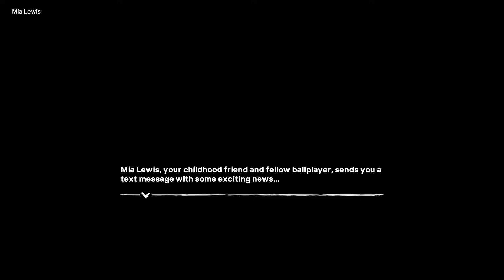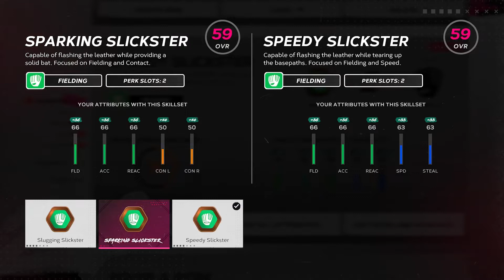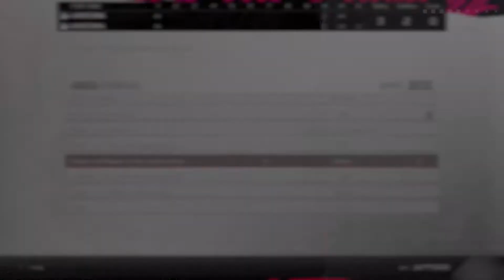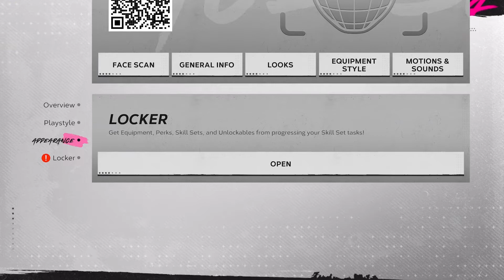MEET MRS PUFF! - Ep 1 - MLB The Show 24 Road to the Show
MEET MRS. PUFF, THE NEXT MLB SUPERSTAR!!!
Today we go through the draft combine and get drafted by...!